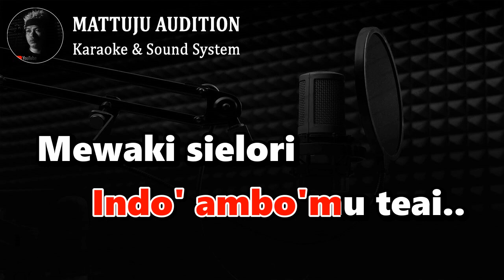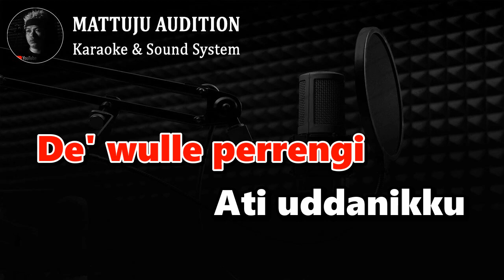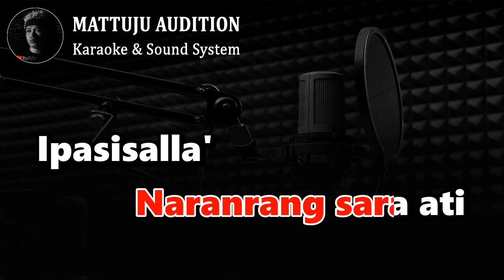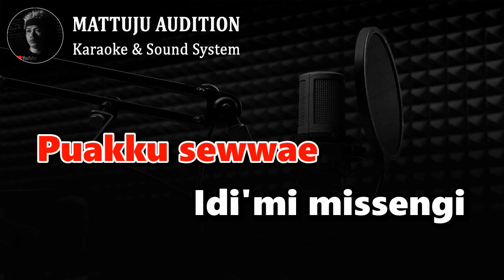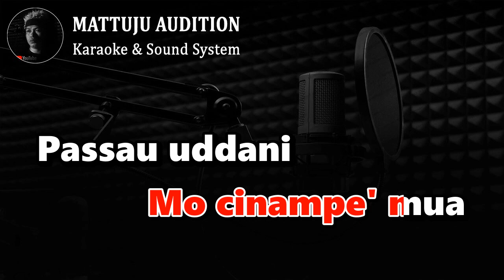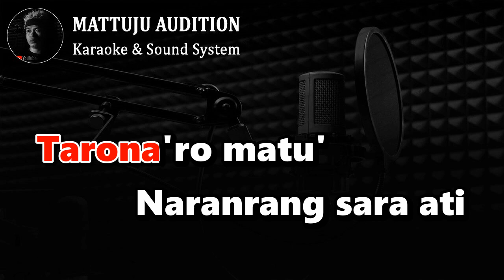Ati Uddani Karaoke Academy Nada Wanita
karaoke ati uddani
ati uddani karaoke
cipt : leo waldy, djauzi saleh
versi academy
nada wanita | nada cewek

Kunjungi juga..

lirik lagu ati uddani
Palalona' kasi'
Mui cinampe' mua
Mewai' sita
Tau ripojikku
Tarona'ro matu'
Naranrang sara ati
Ipasisalla'
Tau ripojikku
Nasaba'...
Indo' ambo'mu teai..
Mewaki sielori
Palalona' kasi'
Mui cinampe' mua
Mewai' sita
Tau ripojikku
Siaga ettana..
De' usita rupa
De' wulle perrengi
Ati uddanikku
Puakku sewwae
Idi'mi missengi
Palalona' kasi'
Mo cinampe' mua
Passau uddani
Mettani tattampung
Puakku sewwae
Palalona kasi..
Palalona' kasi'
Mui cinampe' mua
Mewai' sita
Tau ripojikku
Siaga ettana..
De' usita rupa
De' wulle perrengi
Ati uddanikku
Puakku sewwae
Idi'mi missengi
Palalona' kasi'
Mo cinampe' mua
Passau uddani
Mettani tattampung
Puakku sewwae
Palalona kasi..
Palalona' kasi'
Mui cinampe' mua
Mewai' sita
Tau ripojikku
Tarona'ro matu'
Naranrang sara ati
Ipasisalla'
Tau ripojikku